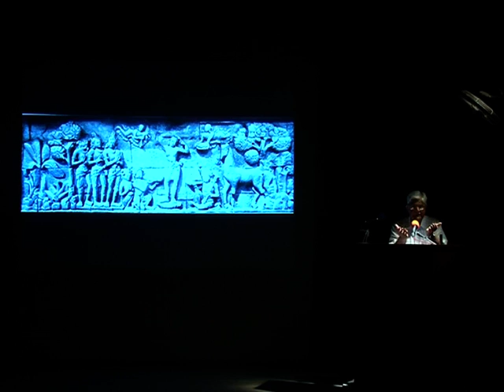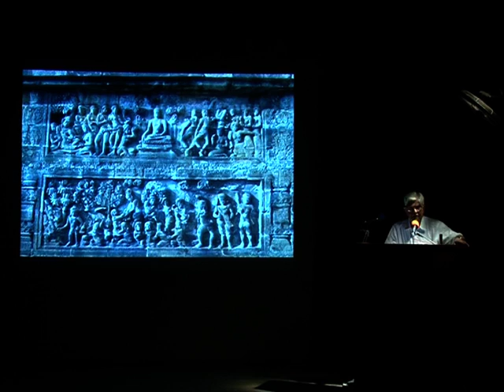A Mystery in Stone- -A Lecture on Borobudur by Dr. T. K. Biswas at Birla Academy of Art & Culture_3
A Lecture on Borobudur A Mystery in Stone- on 24th Sep, 2013 by Dr. T.K.Biswas, Director, Birla Academy